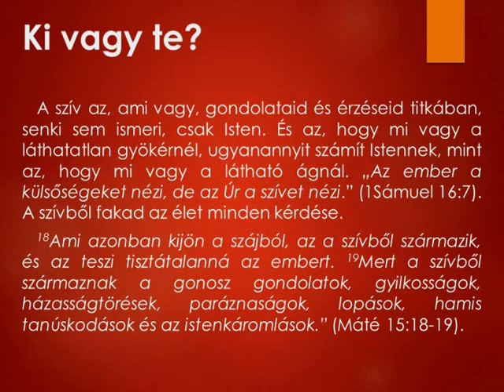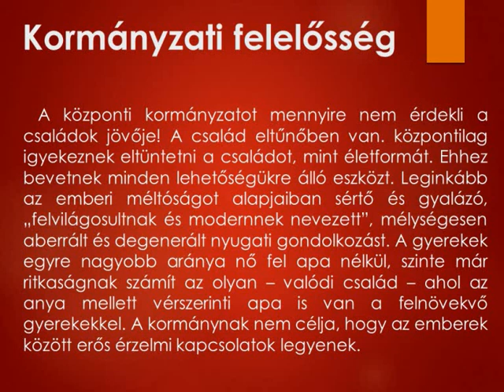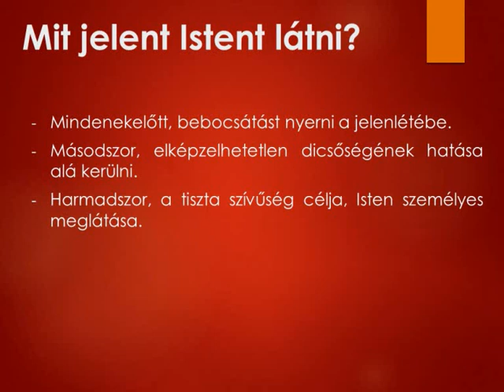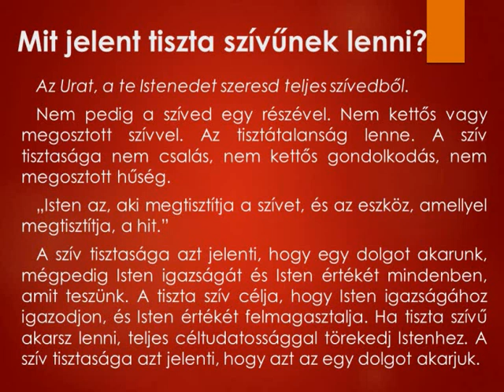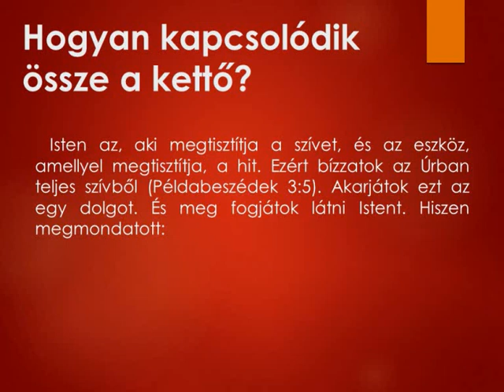Arany László: A nyolc boldogság, avagy a nyolc áldottság - 6.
A nyolc boldogság (Beautides) Jézus egyik jól ismert tanítása, ha nem a legismertebb. Máté evangéliumában olvashatjuk, az 5. fejezetben.

Áldottak a tiszta szívűek, mert meglátják az Istent. - John Piper atya tanítása

1. Mit jelent Istent látni?
2. Mit jelent tiszta szívűnek lenni?
3. Hogyan kapcsolódik össze ez a két dolog?